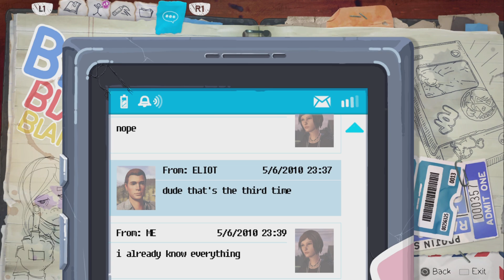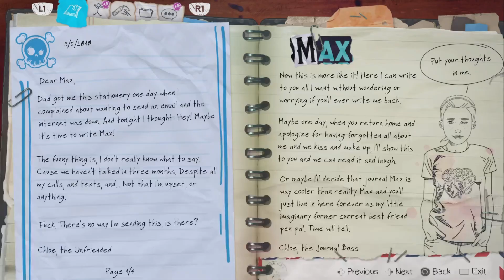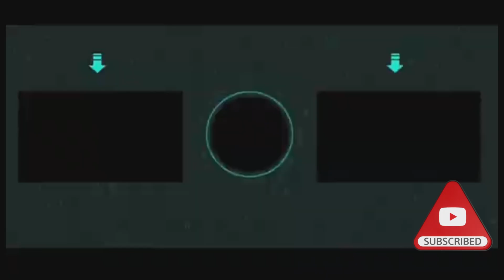Life is Strange [Before the Storm] #1